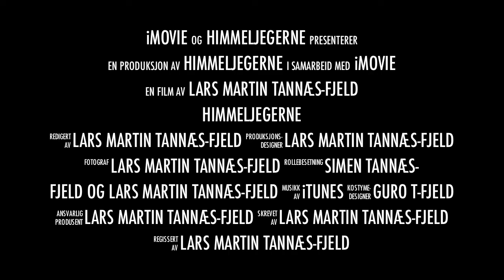Himmeljegerne - Trail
Denne første filmen er kun en introfilm laget på iMovie i januar 2011. Den viser litt av Simens utfordringer.

Frem mot 13. November legger vi ut og skriver litt om de forskjellige filmene og hva vi tok med som lærdom fra turfilmene :-)